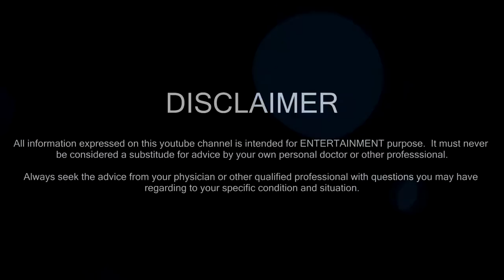Thailand Travel Tip - Jomtien Beach Update 7PM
Today we just want to share with you...
Jomtien beach latest status since...
the full opening of Thailand!

Recorded on 12/03/2021 @ 7 PM.

Enjoy and stay safe in your travel!